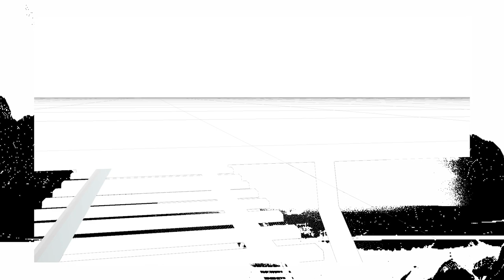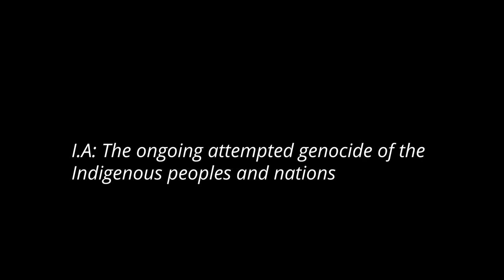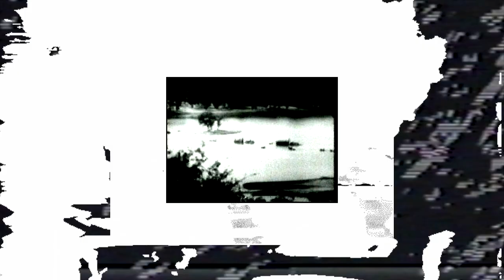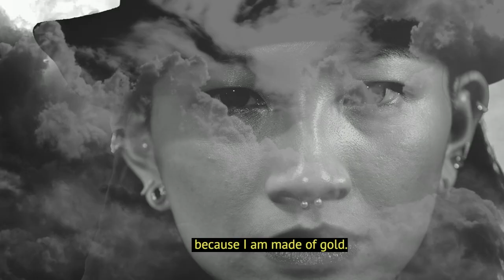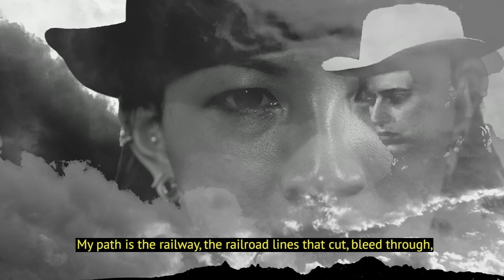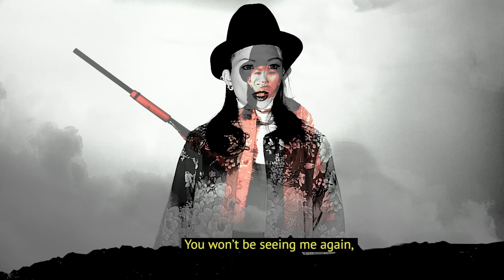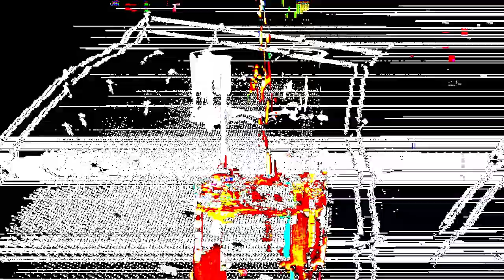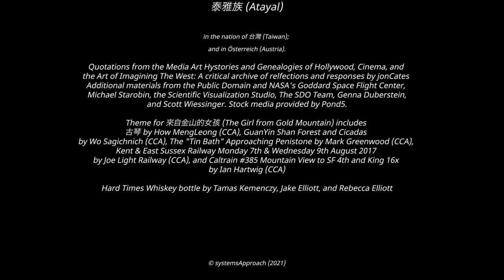鬼鎮 (Ghosttown)™ Glitch Western feature film - jonCates (2018)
鬼鎮 (Ghosttown)™ Glitch Western
written, directed, and edited by: jonCates

starring:
Siera Begaye as Herself
Vanalyne Green as The Voice of the Future Cowgirl
Emily Mercedes Rich as The Cowgirl
Lal Avgen as The Voice of The Cowgirl
林愛真 (Ei Jane Janet Lin) as 來自金山的女孩 (The Girl from Gold Mountain)

original musics by:
Morher (Ambrosia Bartošekulva)
洪梓倪 Hung Tzu-Ni
Cyrus Pireh
Ivor Lane
PREYER (Ebony Miranda and Adam Briggs)
dolphin midwives
That Faithful Engine, and those Blessed Instruments
Josh Spelman-Hall
jonCates

with:
Jeff Kolar, Supervising Sound Designer
Evan Meaney, Lead Interactive Designer and 3D Artist for Computer Generated Environments
Jason Boulware, RED Camera cinematography
Paula Pinho Martins Nacif, Decolonizing
Pearl Marie Salas, New Fire inspiration
Joshua Albers, campfire footage
Melissa Myser, Second Unit Director, Rocky Mountains
Jake Elliott, Unity scripting
Emily Kuehn, 3D model wrangler
Sky Goodman, Analog Glitches
Mark Klink, Glitched Skulls
Ian Keaveny, Special Glitch Effects
Kaspar Ravel, Butterfly Glitches
Marcus Thinh Anthony Thibodeau, Locations Manager

"i am very grateful that my 鬼鎮 (Ghosttown) series has shown internationally over the last couple years and is recognized by viewers, reviewers, critics, and curators as doing decolonizing work as a feminist project that queers and glitches the Western genre. 鬼鎮 (Ghosttown) questions the quintessentially American Western in the forms of experimental films and games that are made from glitches and noise, pushing boundaries of legibility and tipping over threshold states of stability. Glitch Art is the art of surprise, a gift delivered to us from the ways in which our technological systems behave unpredictably, malfunction, and/or misbehave. Glitch artists capture and perform glitch, glitch affects, and aesthetics. Glitch Western is an idea that i'm putting forward with precedents drawn from the cinematic categories of the Weird Western and the Psychedelic Western. My work is made for all yawl who are excited by expanding, critiquing, and (re)defining the 'Western' genre." - jonCates

"Ghosttown as a whole is a provoking and visually striking reworking of the Western form, infusing it with a more inclusive sensibility and a contemporary, digital/computer-centric aesthetic." - CINE-FILE Chicago Guide to Independent and Underground Cinema

Conversations at the Edge, the Gene Siskel Film Center (Chicago)
2018 Premiere

Exhibitions include:
/'fu:bar/: Glitch Art Festival (Zagreb, Croatia)
SESC Avenida Paulista, presented as part of The Wrong Inflexão (São Paulo, Brasil)
The Wrong Digital Art Biennale, Epicentre Exhibition, with the support of Consorci de Museus de la Comunitat Valenciana (València, Spain)
Feminist Border Arts  Festival (Las Cruces, New Mexico)
NØ RETURN (Nevers, France)
DISJECTA Gallery (Portland, Oregon)
FESTIVAL ECRÃ (Rio de Janeiro, Brasil)
Centro Cultural Daniel Reyes (San Antonio de Ibarra, Ecuador)
Official Selection of the Festival de Cine Independiente de San Antonio
Festival Internacional de Cine de Santa Cruz (Rio Gallegos, Santa Cruz, Argentina)
University of Wisconsin at Milwaukee, Union Cinema and Peck School of the Arts
Festival de Cine Independiente de Salto at Ateneo De Salto (Salto, Uruguay)
The Block Festival (Logan, Utah)
Arizona Underground Film Festival (Tucson, Arizona)
Centro Artístico Cultural de Concepción (Concepción, Chile)
Maracay International Film & Video Festival (Aragua, Venezuela)
Prairie Fyre (Minneapolis / St Paul, Minnesota)
Light & Future International Film Festival (Houston, Texas)
Indie Visions Film Festival 2019 at the University of Virginia (Charlottesville, Virginia)
Norfolk Arts Center (Norfolk, Nebraska)
Western State Colorado University (Gunnison, Colorado)

Awards include:
El Festival Internacional de Cine del Imperio Inca (Lima, Peru) Best Experimental Feature award